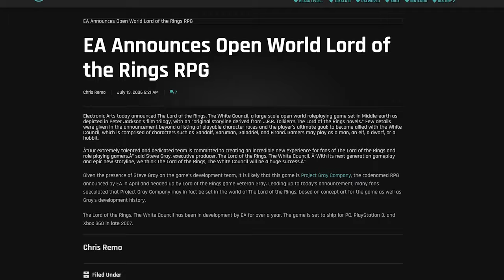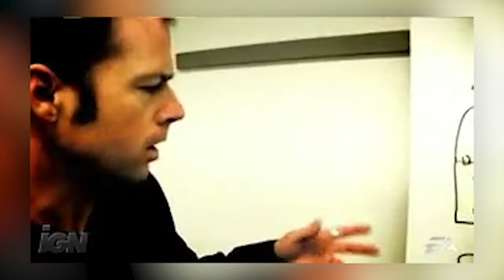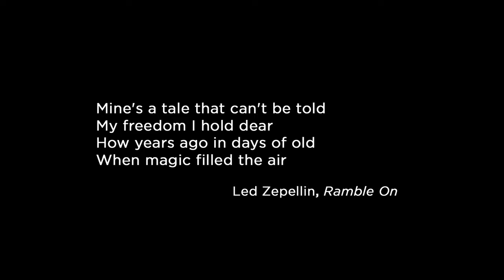How The Greatest LOTR Games Of All Time Were Made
In the early 2000s, EA created a series of Lord of the Rings video games based on Peter Jackson's film trilogy. Among them were two of the best movie tie-in games ever made, The Two Towers and The Return of the King. This is the story of how they were created... and the journey that led to the cancellation of one of the most promising open-world RPGs of all time.

Game and Film Credits:
EA
IGN

YouTube Credits:
FilmIsNow
Eodain